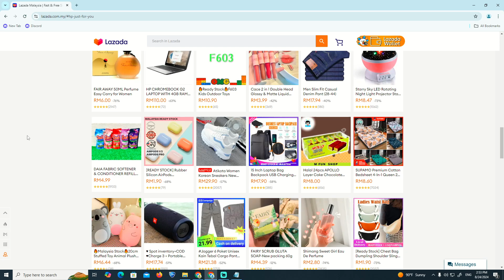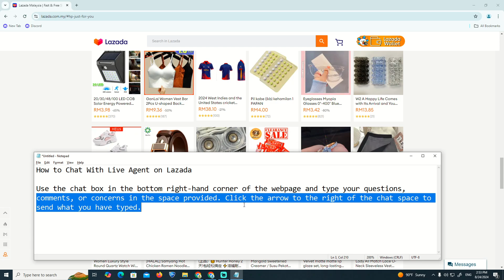How to Chat With Live Agent on Lazada